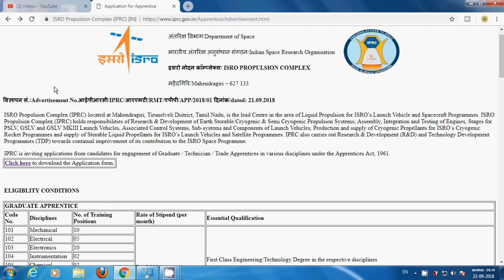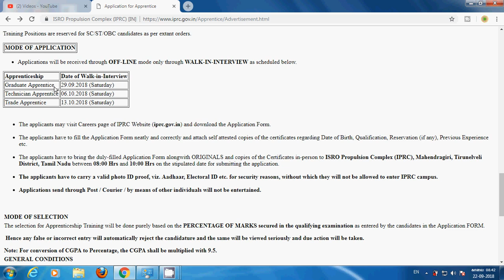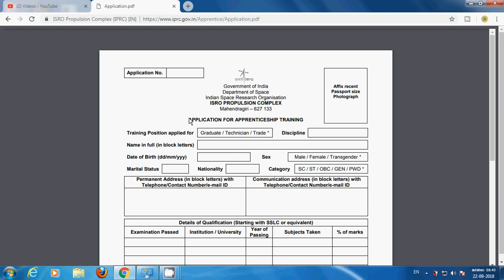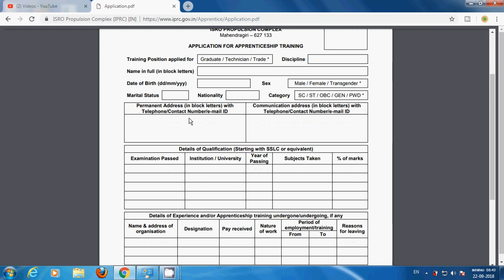திருநெல்வேலியில் அமைந்துள்ள ISRO நிறுவனத்தில் பயிற்சியுடன்கூடிய வேலைவாய்ப்பு